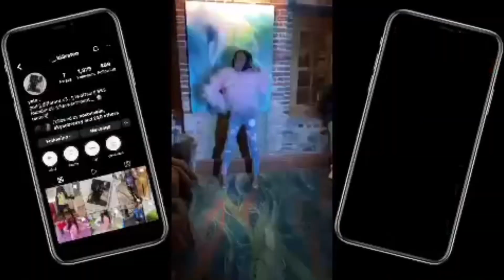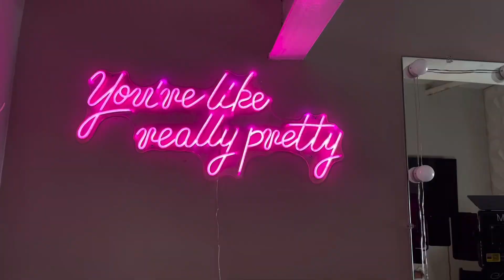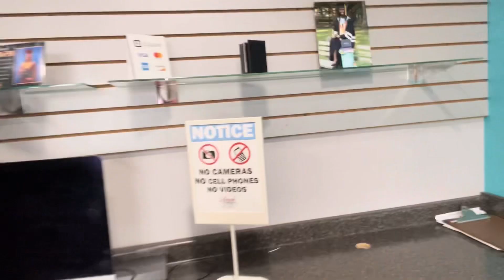GRWM: Senior Pictures ||| Nail Appt. , Hair Appt. , & Makeup Appt.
hey y’all ! watch me get ready for my 1st senior picture photoshoot!!! in today's video, you'll come with me to my nail appt., hair appt., & my makeup appt. !! i just want to say … your support does not go unnoticed & i thank you so very much for the support 🫶🏽 !!! i hope y’all enjoyed today's video! let me know in the comments, how was life from my pov !?? Are you all ready to see more of my senior festivities ??!! 🤭

♡ FaQ ♡
what's my age? 17
where am i from? georgia
what grade am i in? senior (12th)
what's my hobbies? making $$, hanging w my friends, creating memories & spending $$!
do i own a business? yes! K's Sweets Dept.
   [ IG business page: @kssweetsdept._]